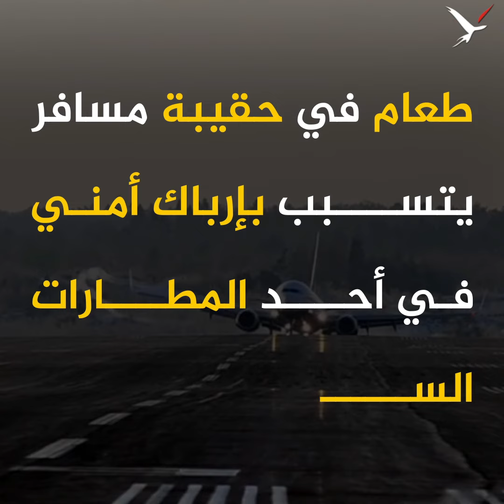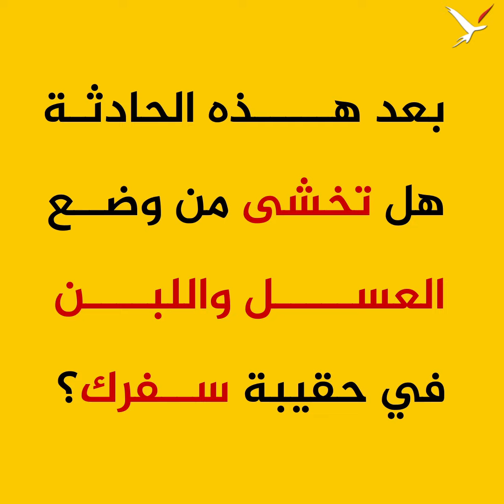تلفزيون الكومبس: اللبن والعسل يغلقان مطار يوتبوري ويربكان الأجهزة الأمنية فيه